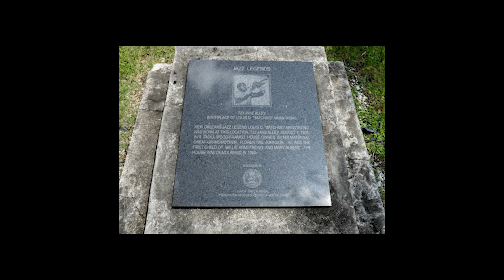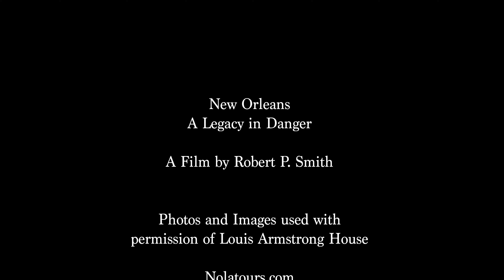New Orleans : A Legacy In Danger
A brief video on the demolition of important historical jazz structures.